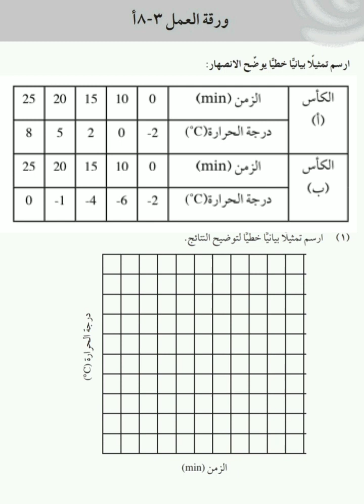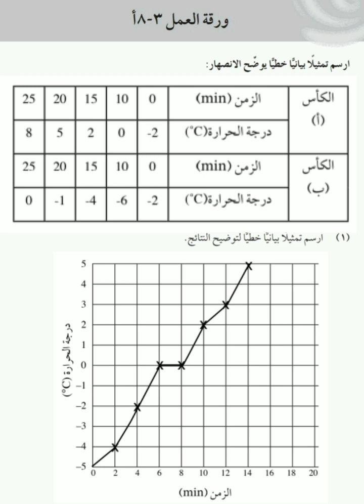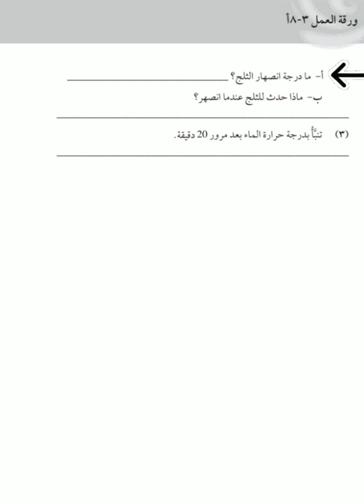ورقة العمل ٣-٨ أ علوم الصف الخامس الفصل الدراسي الأول سلطنة عمان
أوراق العمل كتاب النشاط علوم الصف الخامس الفصل الدراسي الأول سلطنة عمان